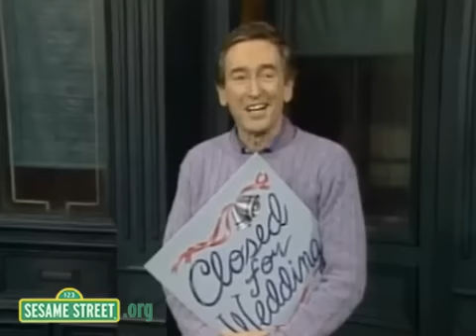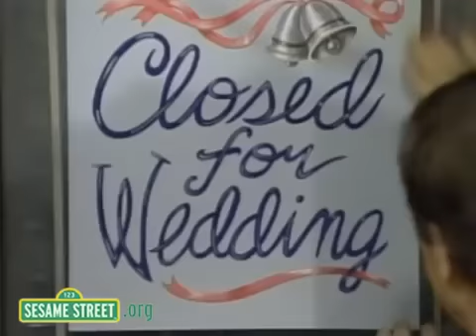Sesame Street- Wedding Day.mp4